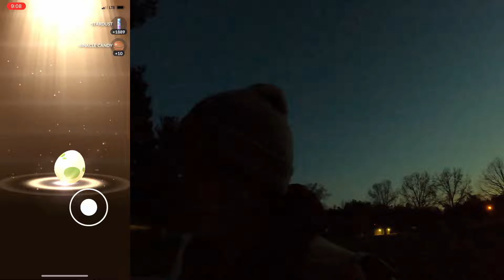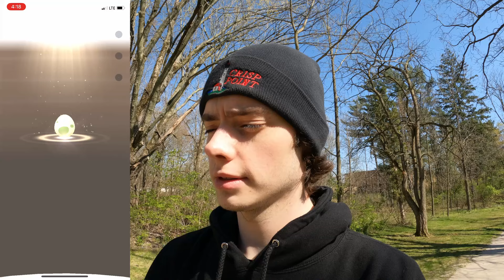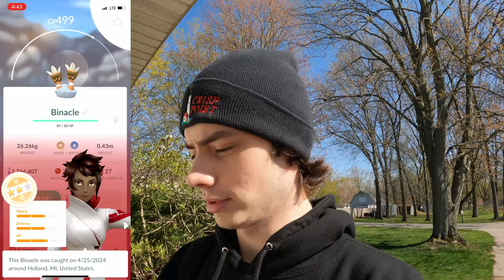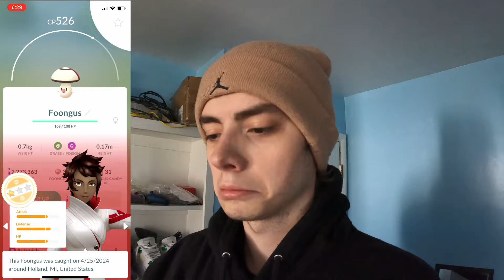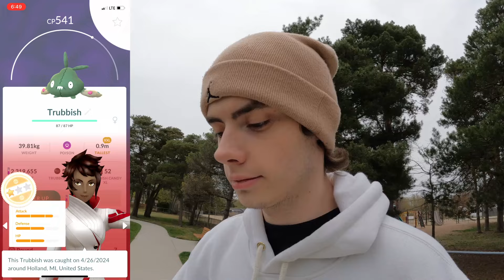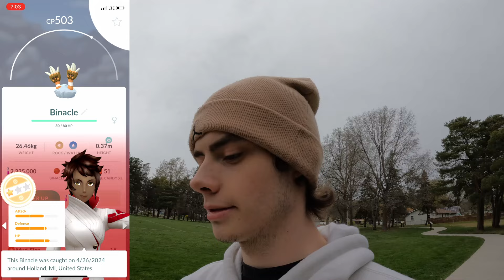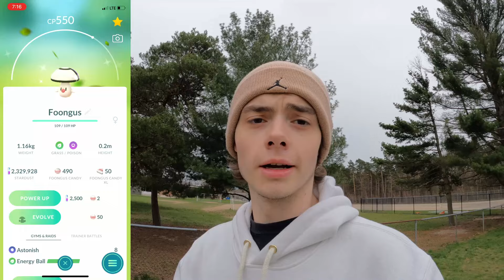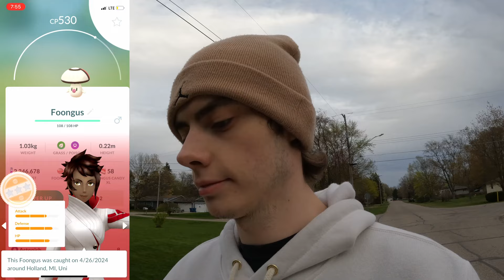Hatching 150 Shiny Boosted Eggs! 12km Egg Shiny Hatch!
I know we're a bit late with this video but we got lots of shinies and had lots of fun grinding the 2km eggs from the Sustainability Week event!